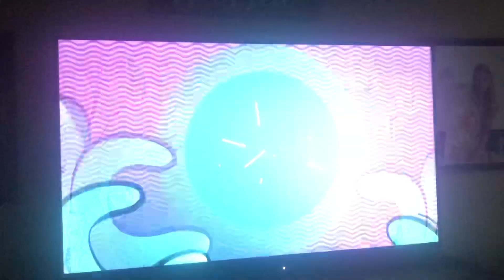Disney Channel Family Movie/Disney (1989/2022)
From a Disney Channel airing of The Little Mermaid.